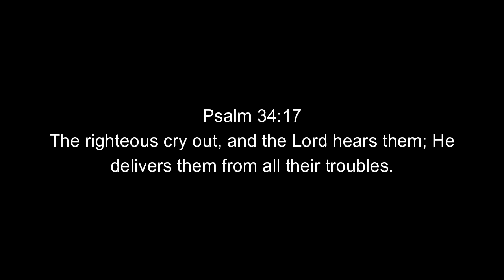CHAPTER 4 ZZZ CINEMATICS ARE SO GOOD!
So I played through Chapter 4 of ZZZ and absolutely loved the story. Here are my reactions to the cinematics and some of the comic strips.